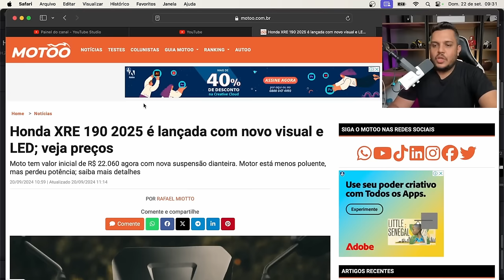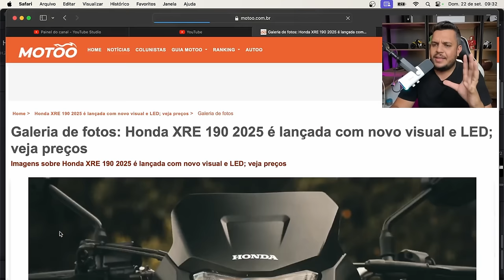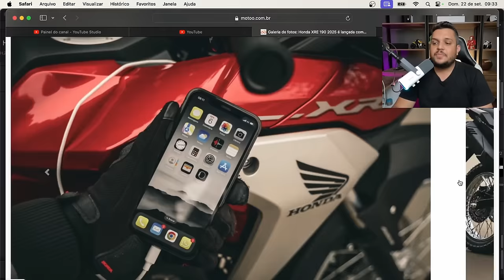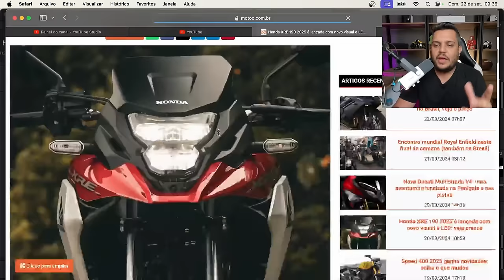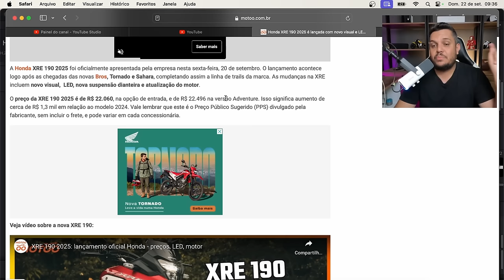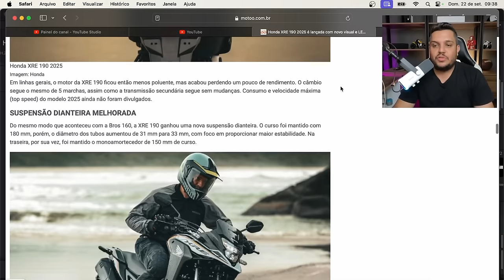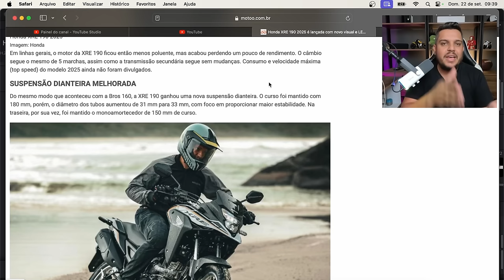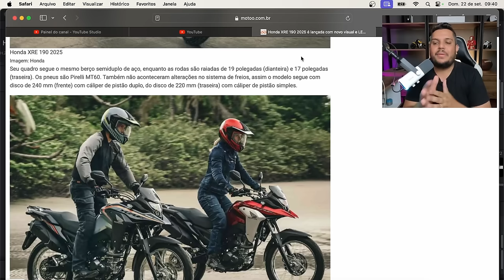🚨AGORA ELA BATE 30K - NOVA XRE190 2025 Mudou Mesmo?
✅Haya Creations✅
Film Maker
✅Vulcan Radical Store✅
Endereçõ: Rua Marquês do Herval, 95 - Centro
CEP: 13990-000